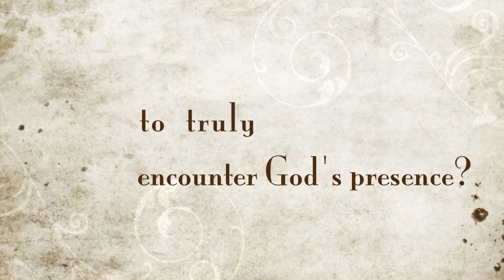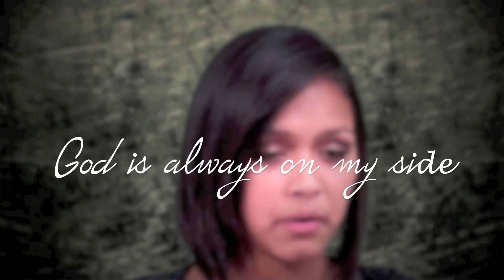Come Encounter God's Presence With Us - Youth Camp 2012 (in 1080p HD)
Join us at Encounter God's Presence Spirit-filled Youth Summer Camp 2012.
Jesus is changing the lives of young people!